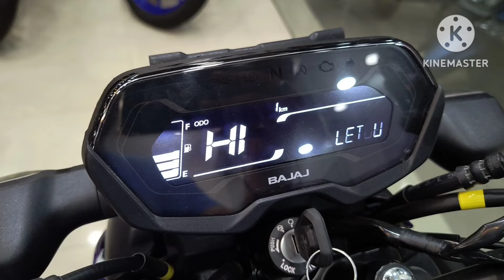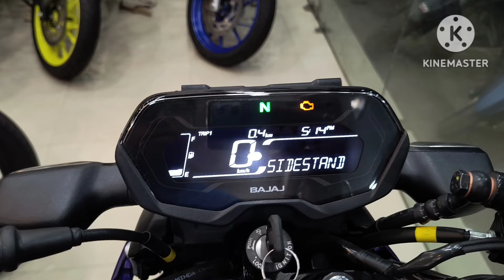New Bajaj Pulsar N125! Top Model! Best-in-Class Features!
Courtesy - Auto Smart (Multi-brand 2-wheeler Showroom), Kona Bazar More, Howrah.